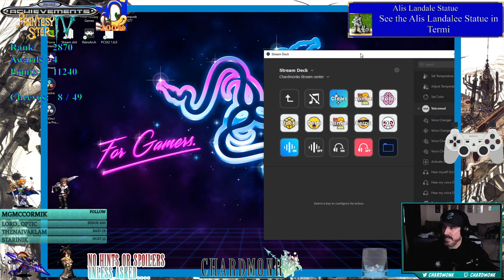200% Retro Achievement playthrough of Phantasy Star 4 part 2